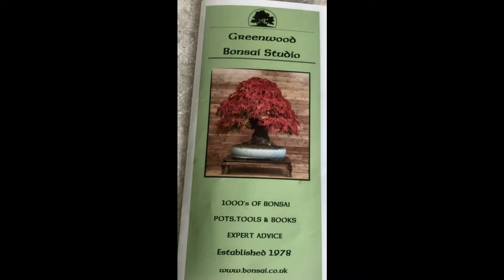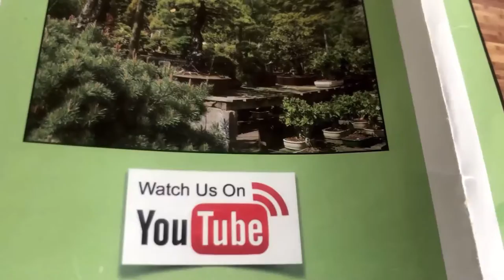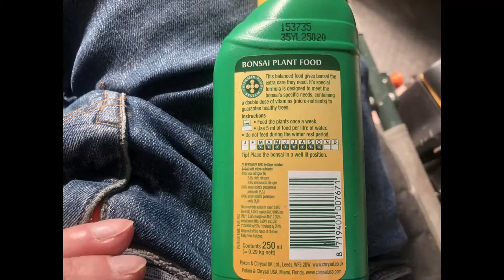Plants, Terrariums & Bonsai - May 2022 update PART 1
May update.
 Plants, Terrariums & Bonsai & many more.